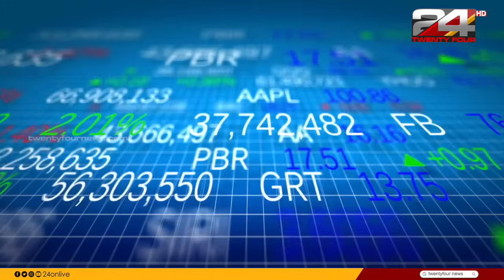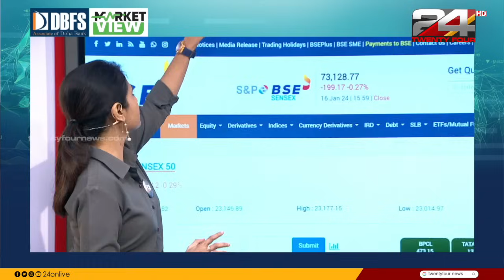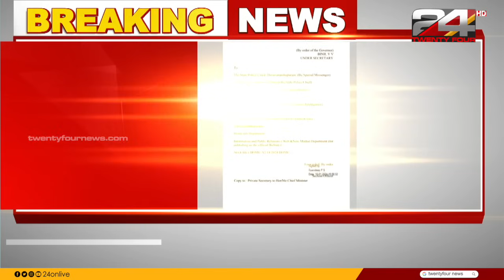ഇന്ന് സംഭവിച്ചത് | Venu Balakrishnan | 16 January 2024 | 24 News